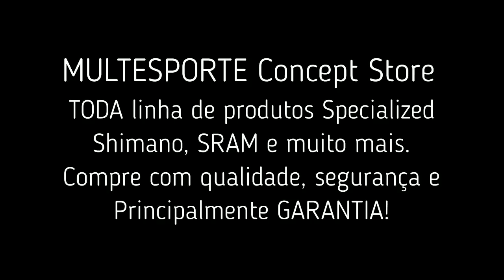NÃO COMPRE NA CHINA!!!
NÃO COMPRE produtos sem procedência, qualidade e garantia... SUA VIDA está em risco.

Acesse a página da MULTESPORTE Concept Store e tenha o mundo de produtos originais, com qualidade e garantia.

🚴🏻‍♂🚵🏻‍♂ PedalarES
Jailson de Castro